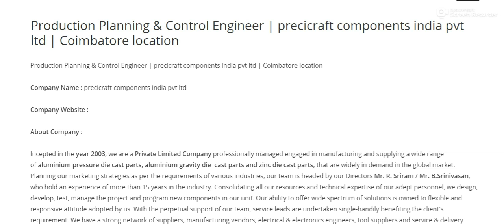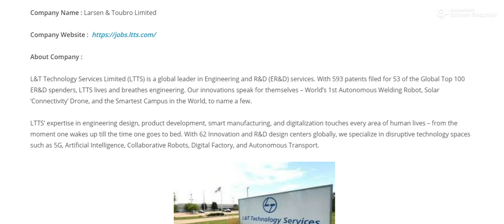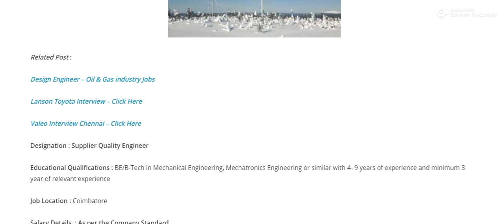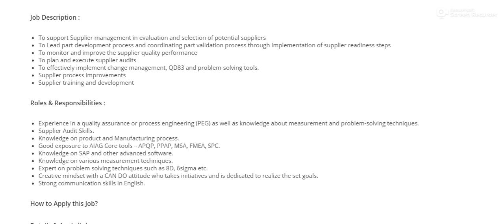Manufacturing Company Interview | Production Planning , Quality Control, Supply Chain Management